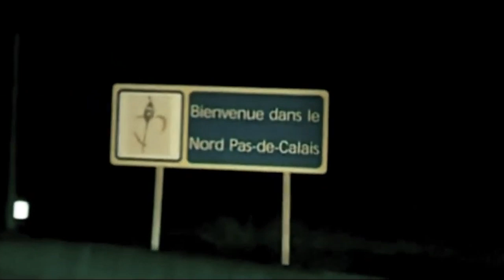🟦 1 film 2 ambiances #2 : Bienvenue chez les ch'tis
1 film 2 ambiances #2 : Bienvenue chez les ch'tis